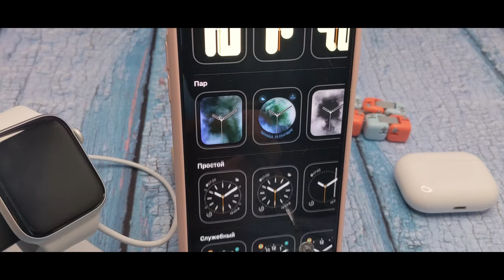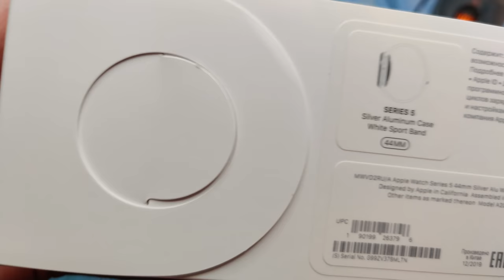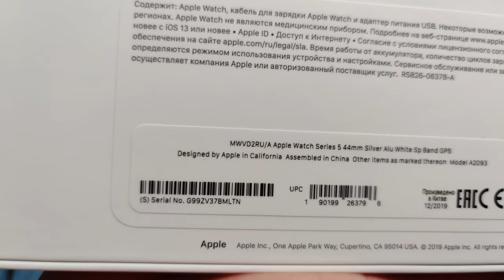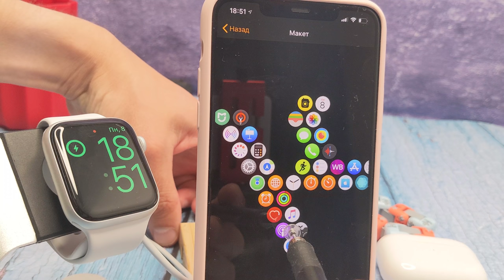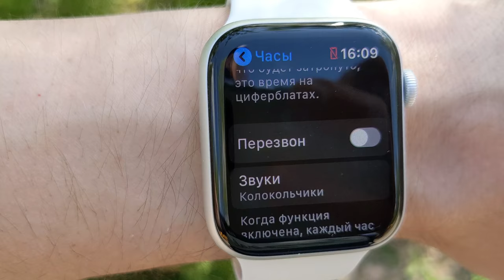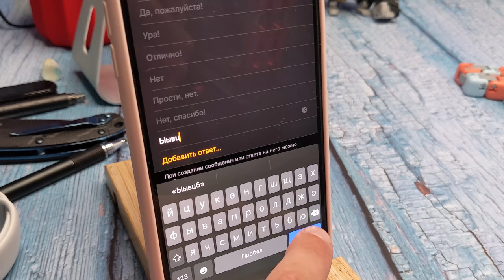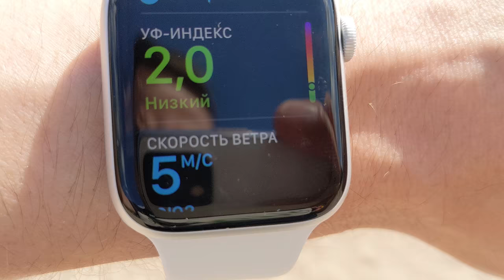ЧЕСТНЫЙ ОБЗОР APPLE WATCH 5 🔥 6 МЕСЯЦЕВ НА РУКЕ. НАСТРОЙКА. НЕДОСТАТКИ🚀 ФИШКИ И ЛАЙФХАКИ. УМНЫЕ?